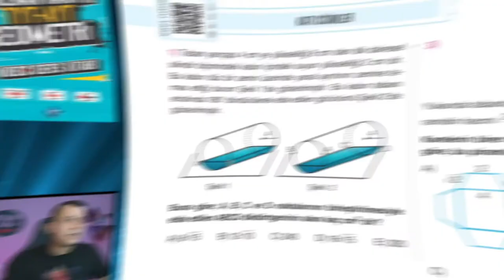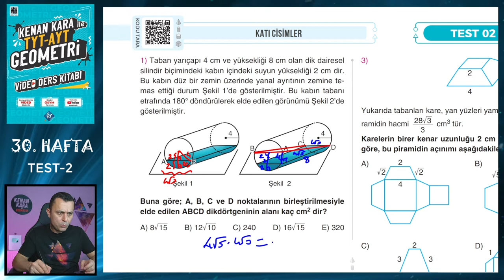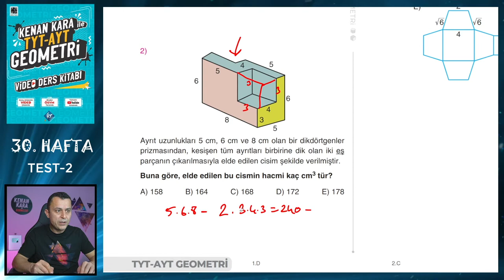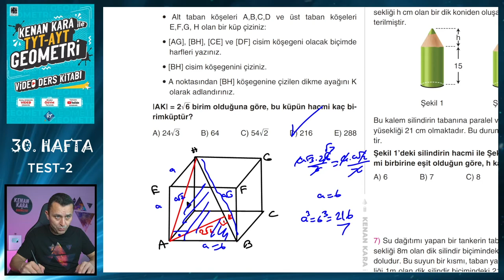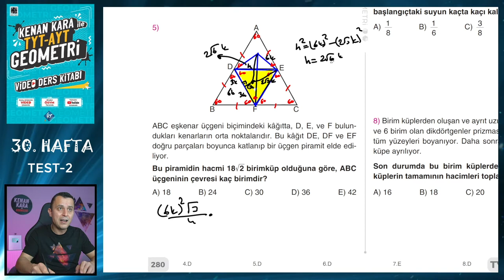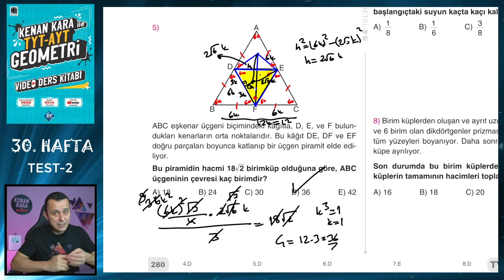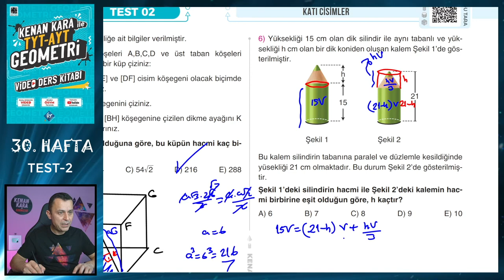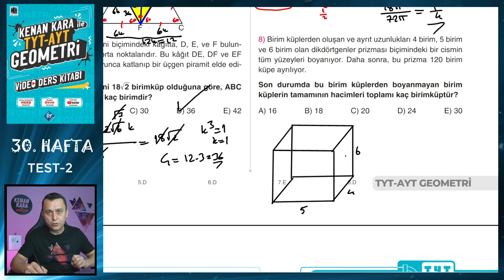TEST-2 | KATI CİSİMLER | TYT-AYT GEOMETRİ KONU ANLATIMI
TYT-AYT Geometride Katı Cisimler konusunda ÖSYM benzeri sorulardan oluşan Test 2'nin çözümü